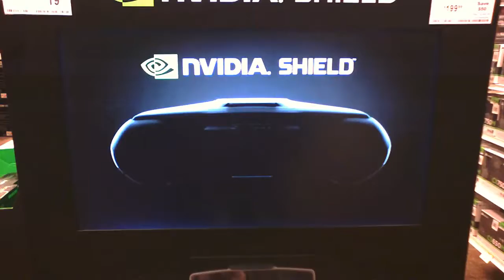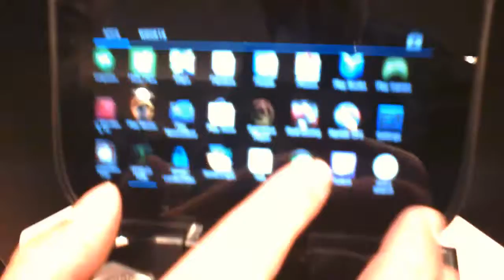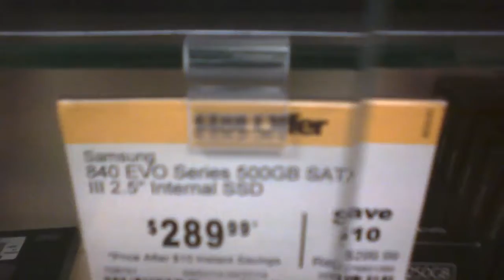NVIDIA SHIELD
MC.. checking out stuff. April 11 2014